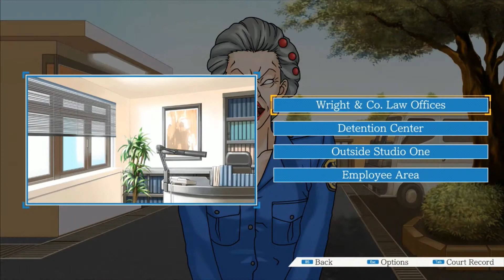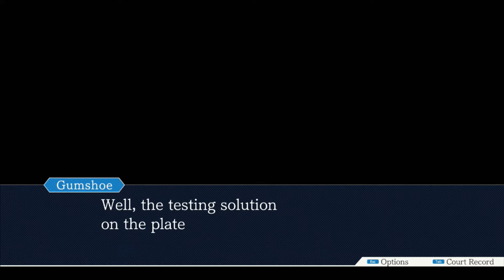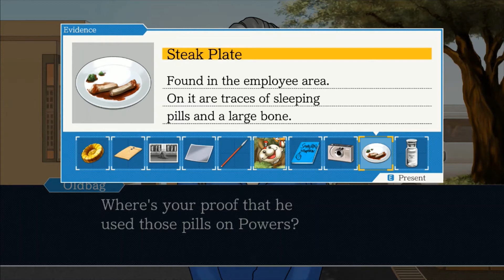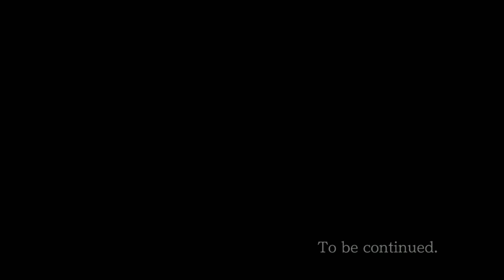Let's Play Phoenix Wright: Ace Attorney - Case 3, Part 5 - Where It All Started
In order to uncover the truth about what happened to Jack Hammer, we have to go back to the past.